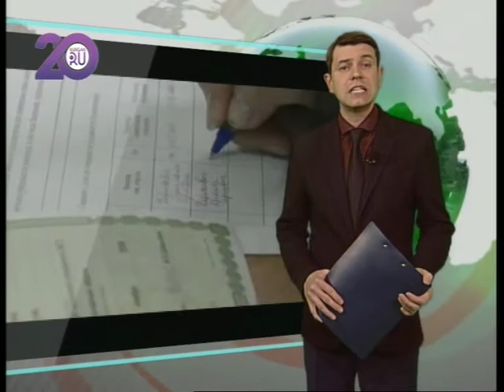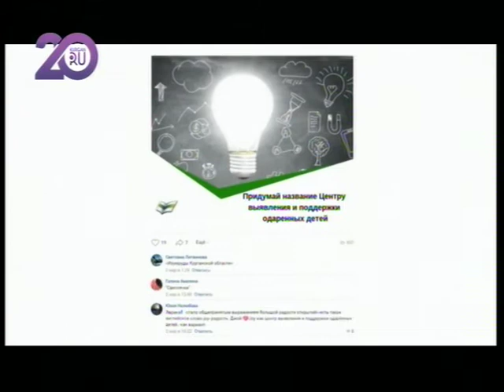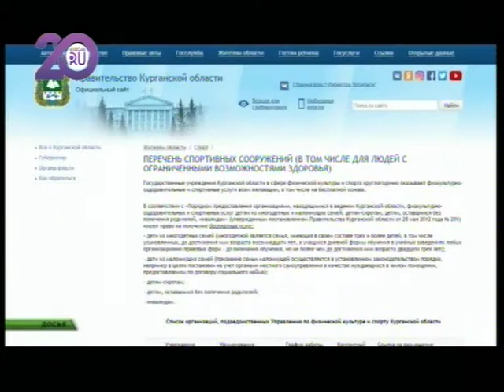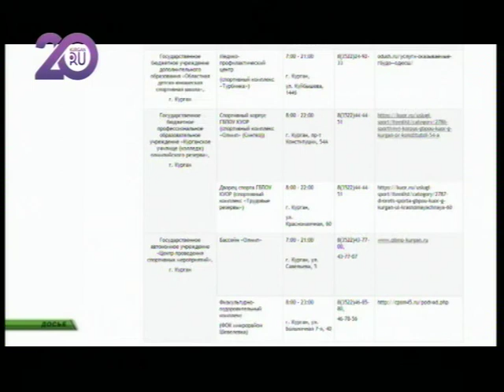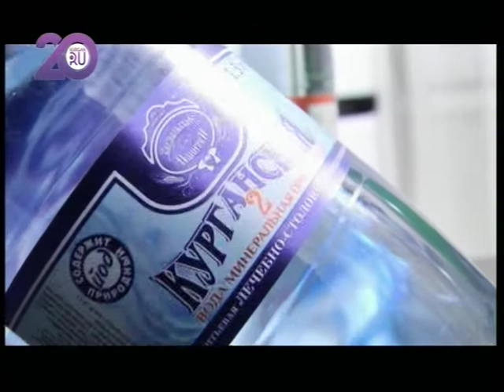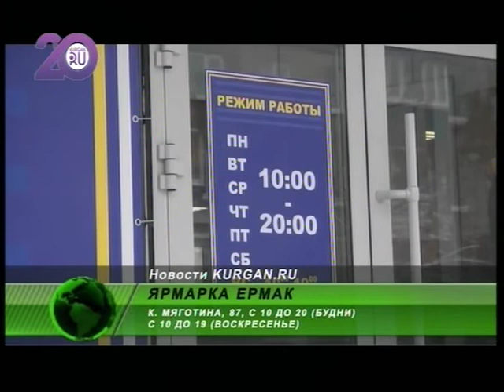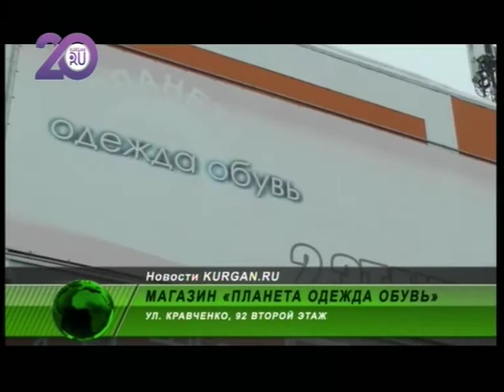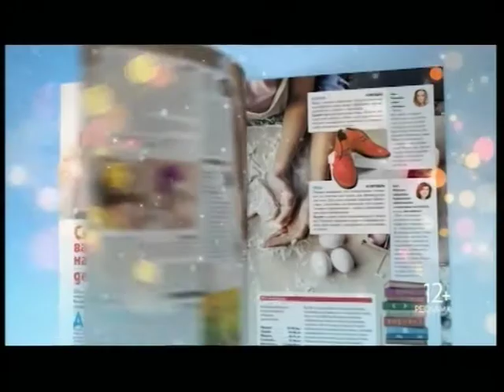Новости KURGAN.RU от 5 марта 2019 года